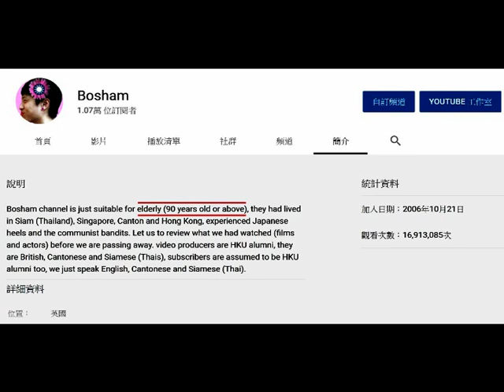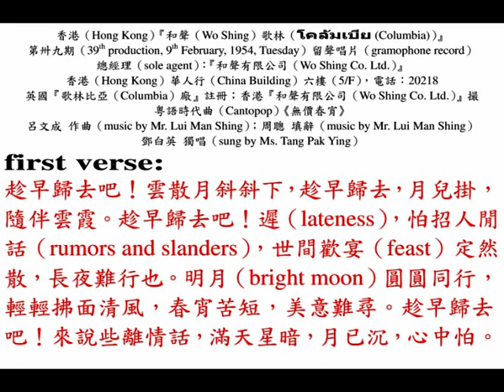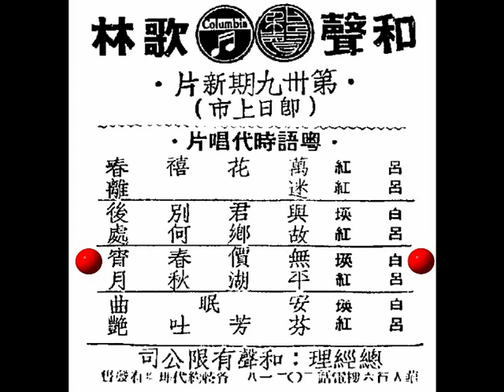鄧白英《無價春宵》，中華民國四十三年粵語時代曲（1954 Cantopop）。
香港（Hong Kong）『和聲（Wo Shing）歌林（โคลัมเบีย (Columbia)）』第卅九期（39th production, 9th February, 1954, Tuesday）粵語時代曲留聲唱片（gramophone record）。
 總經理（sole agent）：『和聲有限公司（Wo Shing Co. Ltd.）』香港（Hong Kong）華人行（China Building）六樓（5/F），電話：20218。

英國『歌林比亞（โคลัมเบีย (Columbia)）廠』註冊；香港『和聲有限公司（Wo Shing Co. Ltd.）』撮。

中華民國四十三年粵語時代曲（1954 Cantopop）《無價春宵》，呂文成 作曲（music by Mr. Lui Man Shing）；周聰 填辭（music by Mr. Chow Chung）；鄧白英 獨唱（sung by Ms. Tang Pak Ying）。

first verse:
趁早歸去吧！雲散月斜斜下，趁早歸去，月兒掛，隨伴雲霞。
趁早歸去吧！遲（lateness），怕招人閒話（rumors and slanders），世間歡宴（feast）定然散，長夜難行也。
明月（bright moon）圓圓同行，輕輕拂面清風，春宵苦短，美意難尋。
趁早歸去吧！來說些離情話，滿天星暗，月已沉，心中怕。

second verse:
長夜漫漫難行，瑟瑟幾陣陰風，心驚膽小，我怕難行。